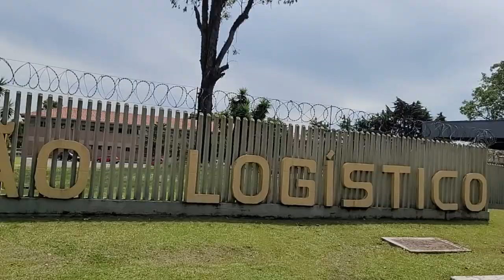URGENTE MANIFESTAÇÃO AGORA EM FRENTE AO EXERCITO MANIFESTAÇÕES CONTINUAM LOTADAS 02/12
mais um vídeo informátivo sobre as manifestações em curitiba pr 02/12

🔴Primeiramente sejam todos bem vindos e se inscrevam-se para fortalecer o canal
ESSE É  MAIS UM VIDEO DE ENTRETENIMENTO  E INFORMATIVO

HOJE trago para vocês mais um vídeo com conteúdo muito top, lembrando que esse canal irá falar sobre vários assuntos relacionados, A CURITIBA PR

E não se esqueçam de se inscrever..
Curtir e compartilhar..

HOJE trago para vocês mais um vídeo com conteúdo muito top, lembrando que esse canal irá falar sobre vários assuntos relacionados, a uber e carros e tera tamnbem todos os dias LIVES EM CURITIBA PR

Curtir e compartilhar..